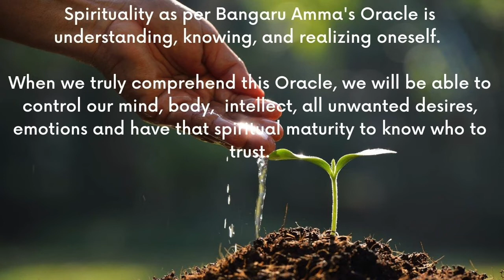Daily Wisdom - Sept 8, 2020 | Bangaru Amma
Maturity is required to control the body, Maturity is  needed to control desires, Maturity is also needed to trust another person.
Meaning
Spirituality as per Bangaru Amma's Oracle is understanding, knowing, and realizing oneself.
When we truly comprehend this Oracle, we will be able to control our mind, body,  intellect, all unwanted desires, emotions and have that spiritual maturity to know who to trust.